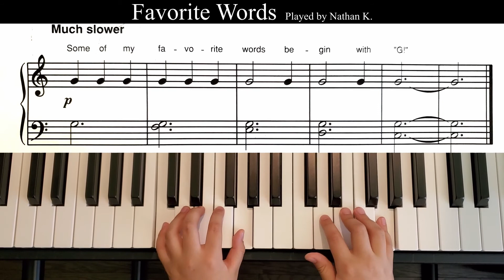Favorite words Piano